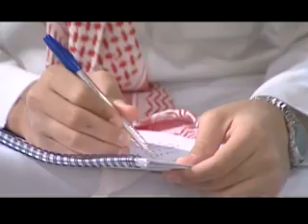جامع الراجحي- سلسلة شرح كتاب لمعة الإعتقاد21/1/1432 1/4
محاضرة من سلسلة شرح كتاب لمعة الاعتقاد بتاريخ 21/1/1432  للشيخ الدكتور /  ناصر بن عبد الكريم العقل / و المقامة في جامع الراجحي بحي الجزيرة بالرياض